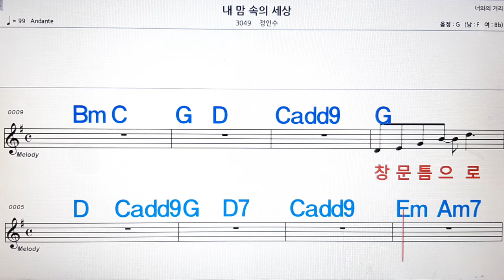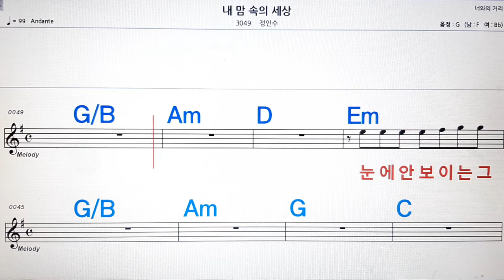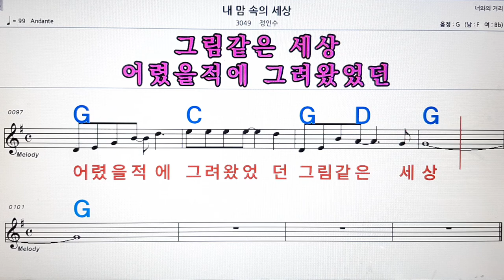내 맘 속의 세상/정인수💋노래방, 악보,반주, 가라오케 ,코드, 가사 .💖Karaoke, Sheet music ,Chord, Lyrics ,MR